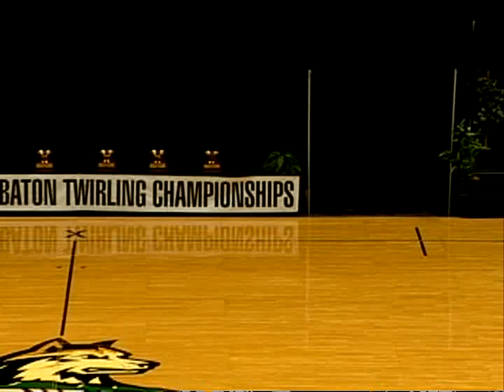Monica Lee - Strut 2012 Nationals